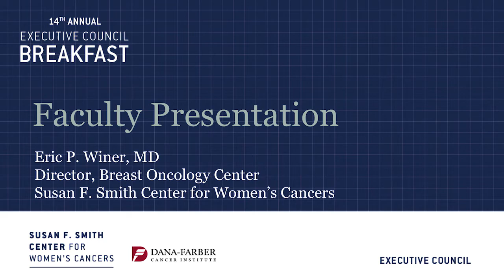Faculty Presentation - Eric P Winer, MD | Dana-Farber Cancer Institute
Eric P Winer, MD, presents at the 2017 Susan F. Smith Center for Women's Cancers Executive Council Breakfast on April 26, 2017.